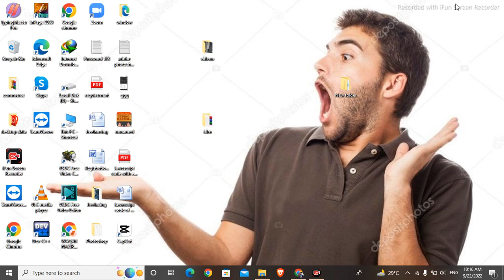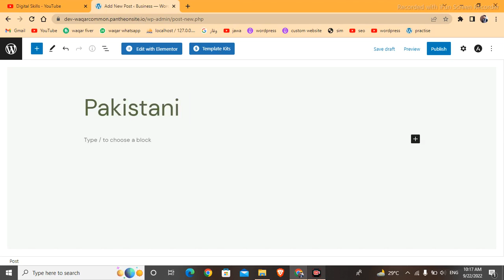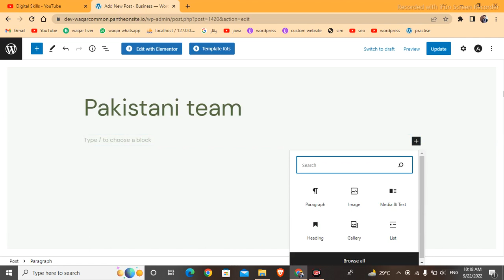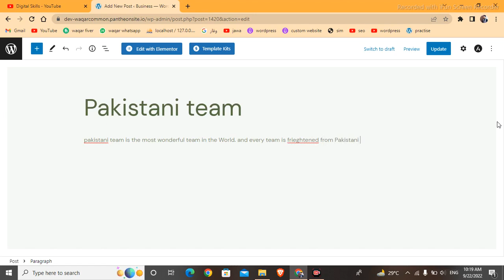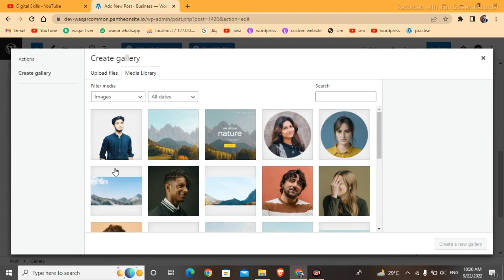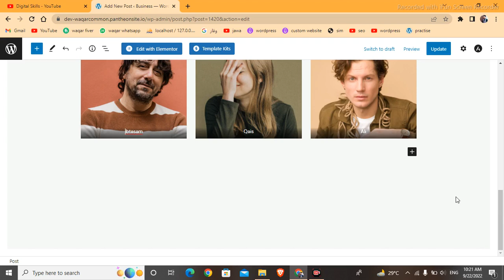Add New post in wordpress website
By seeing this video you are able to add new post in Wordpress website.
And you can add any type of post or upload any type of post by this method. But remember that this post must be uniquely and there is no copy right .